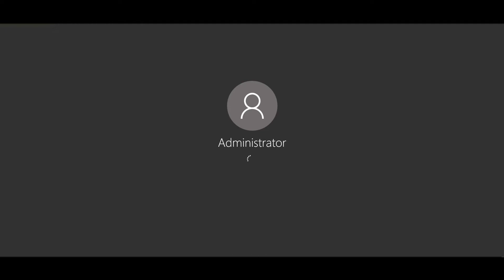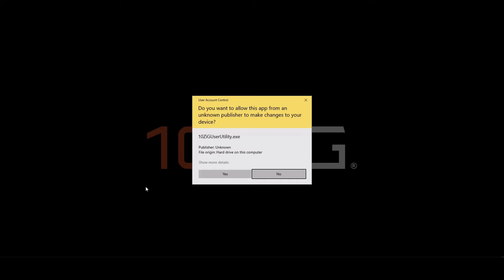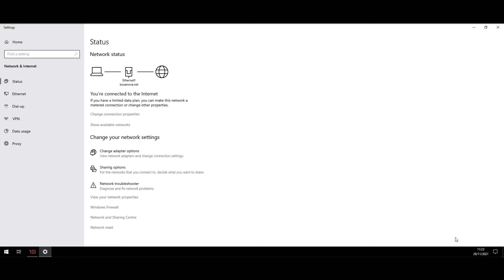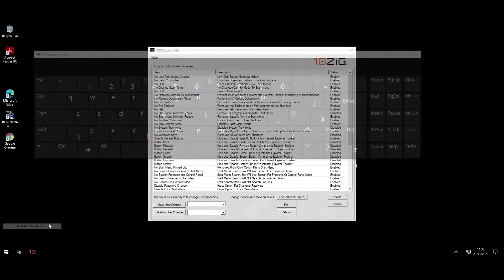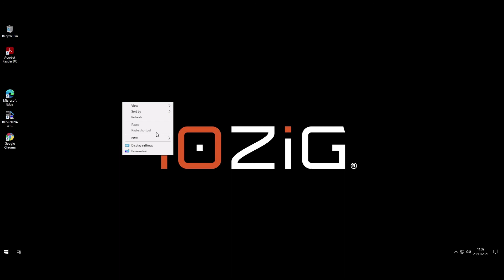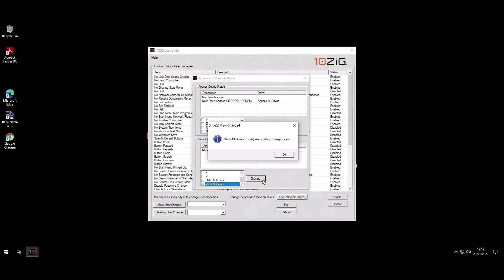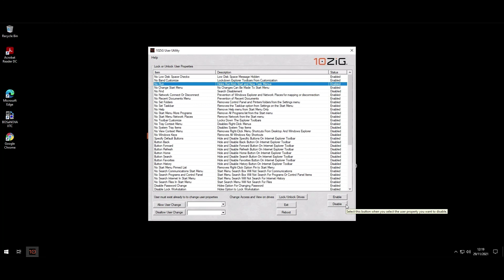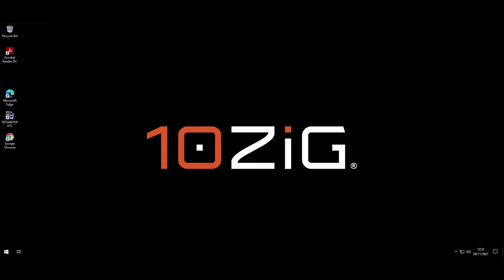Unlocking and Managing your Windows 10 IoT Devices with the 10ZiG User Utility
In this video we look at Unlocking and Managing your 10ZiG Windows 10 Thin Clients using the built-in “10ZiG User Utility”. The 10ZiG User Utility gives the power to manage your device at a more granular level, and either open up or lock down the unit to suit your own personal needs and also specific business requirements. It is particularly useful for individuals who now find themselves working from home and need to open up the device to features that might once have been limited in the office workspace. We show you how to give access, to allow your ThinClientUser to configure their own account, and then we log on as the ThinClientUser and run through some useful examples of the sort of things you’d want to be able to do to customize the device for your specific needs. That way, we give the users the control and freedom to manage their device without the System Admin and Support Teams constantly getting involved to enable something simple, such as access to their WIFI settings or letting them connect to their home office printer.